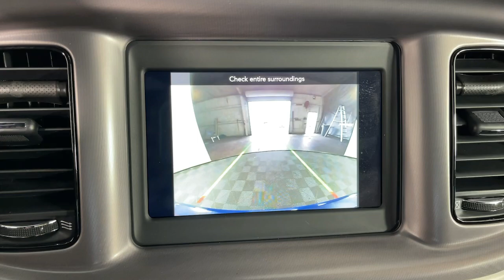2021 Dodge Charger Monrovia, Pasadena, Los Angeles, Montebello, Azusa, CA BT79548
Indigo Blue Used 2021 Dodge Charger SXT available in monrovia, California at Monrovia CDJR. Servicing the Pasadena, Los Angeles, Montebello, Azusa, CA area.

Monrovia CDJR
1305 S Mountain Ave

Priced below KBB Fair Purchase Price! 19/30 City/Highway MPG Odometer is 9397 miles below market average!CARFAX - No Accidents CARFAX - One Owner Charger SXT 3.6L V6 24V VVT 8-Speed Automatic Black Cloth 4-Wheel Disc Brakes ABS brakes Anti-whiplash front head restraints Apple CarPlay/Android Auto Black 1-Piece Performance Spoiler Blacktop Package Brake assist Delay-off headlights Dodge Grille Badge Dual front impact airbags Dual front side impact airbags Electronic Stability Control Four wheel independent suspension Front anti-roll bar Front Bucket Seats Front Center Armrest Front dual zone A/C Fully automatic headlights Gloss Black Fascia Applique Gloss Black I/P Cluster Trim Rings Knee airbag Low tire pressure warning Occupant sensing airbag Overhead airbag Panic alarm ParkView Rear Back-Up Camera Quick Order Package 2EG Rear anti-roll bar Satin Black Charger Decklid Badge Satin Black Dodge Tail Lamp Badge Speed control Traction control Wheels: 20 x 8.0 Black Noise Painted.